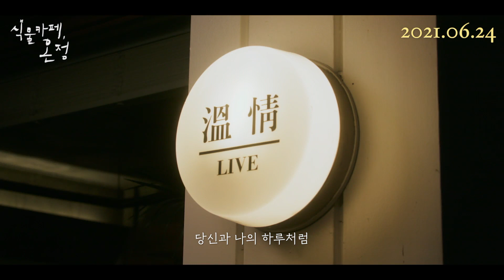[예고편]식물카페, 온정(Plant Cafe, Warmth, 2021) [2021-06-24 개봉]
식물카페, 온정(Plant Cafe, Warmth, 2021)
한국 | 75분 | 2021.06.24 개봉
감독 : 최창환
출연 : 강길우, 김우겸, 박수연